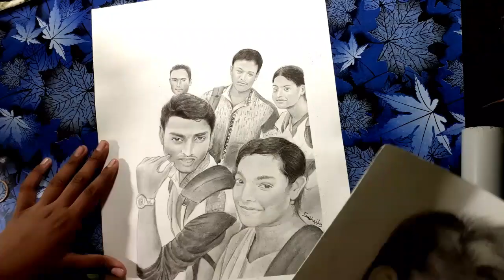Pack commission works best idea, my packaging style// how to pack commission works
1. easel/drawing stand for outdoor

2. Eraser & highlighter and blender & sharpner

3. Colour pencils

4. Watercolor

5. Oil colour

6. Oil pastels

7. Phone

⬆upar bale link se sign up kijiye